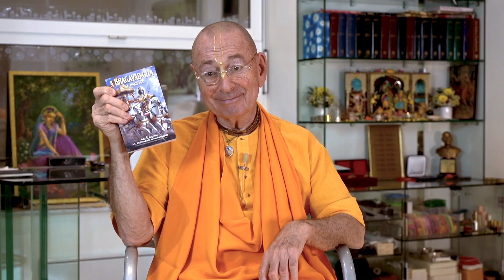Ask the Swami! - Answers to Your Questions | Sivarama Swami